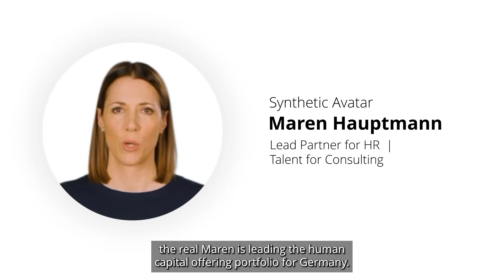Tech Trends 2024 - Focus Workforce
In its 15th edition, Deloitte’s Tech Trends 2024 highlights the stories of pioneering organizations that are ahead of the curve in using new technologies and approaches that stand to become the norm within 18 to 24 months.

Whether it’s harnessing human creativity through generative AI, exploring the industrial metaverse, or defending truth in an age of synthetic media, you’ll gain insights into balancing shine and substance in today’s emerging tech landscape.

In this video you will get an overview about the trend Workforce.
Dive into the world of technology with us!